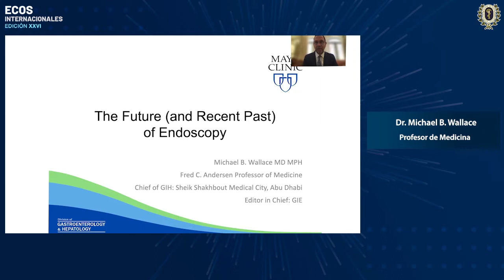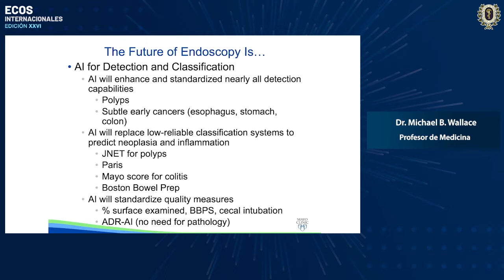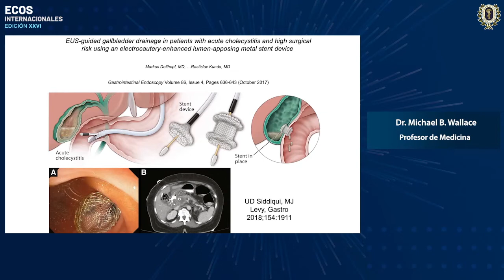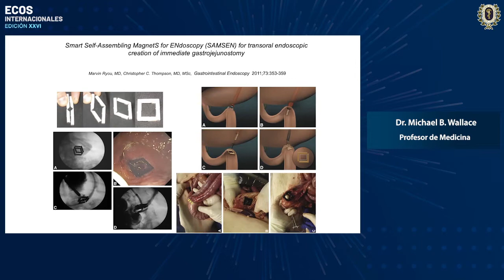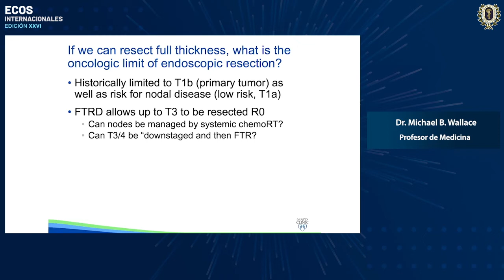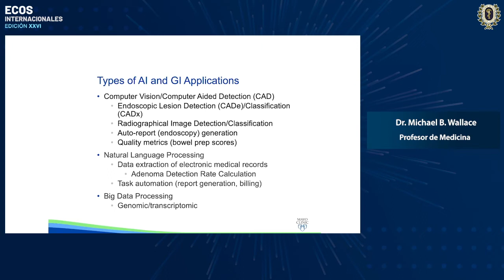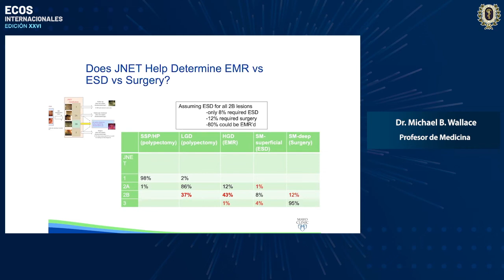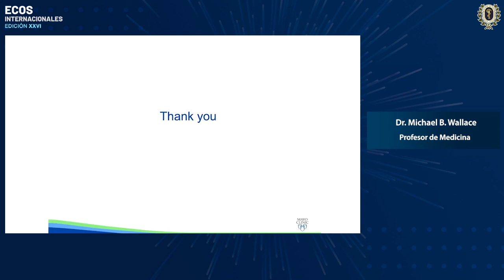Conf. Magistral - El futuro de la endoscopia digestiva | ECOS Internacionales 2021